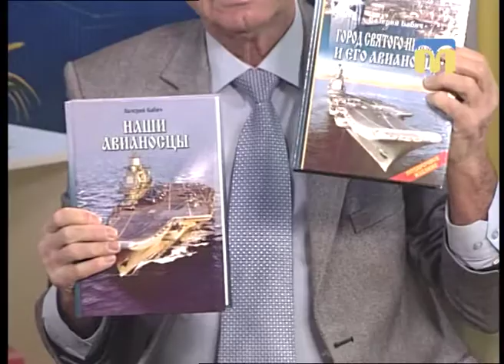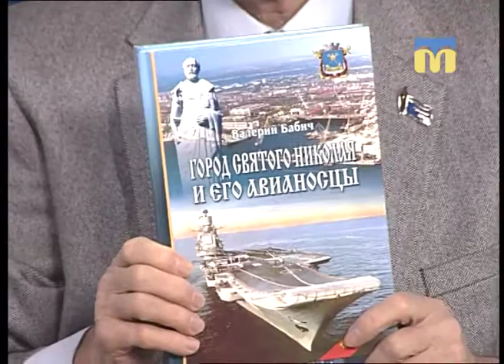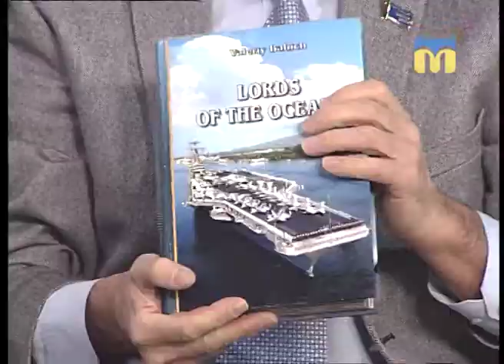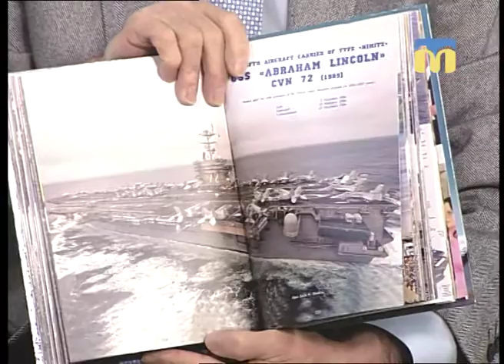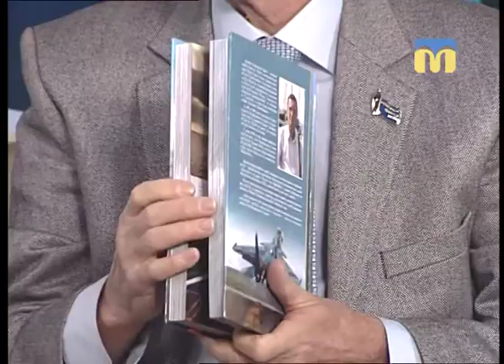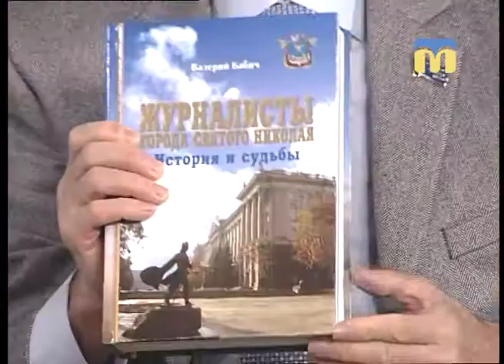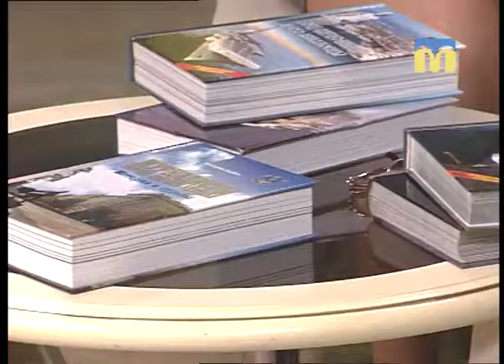Презентація книги "Властелины океанов" - Новий день